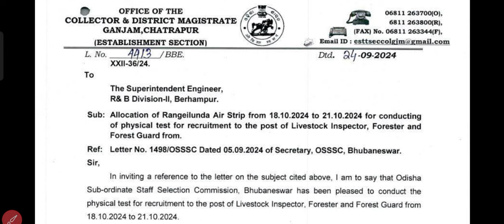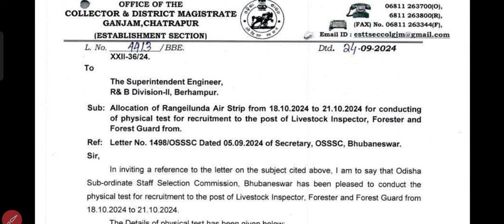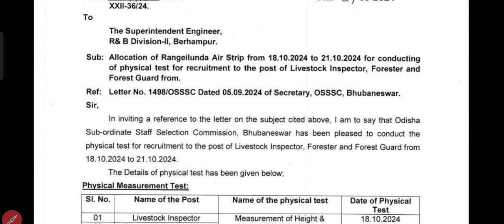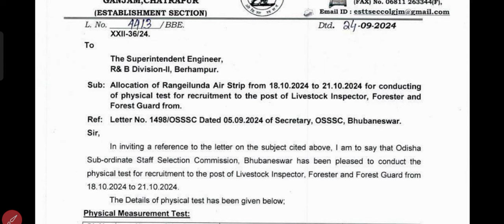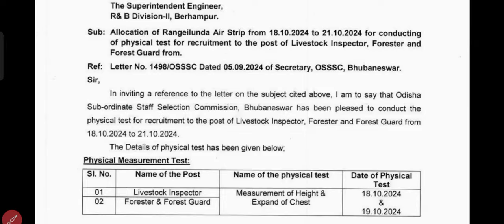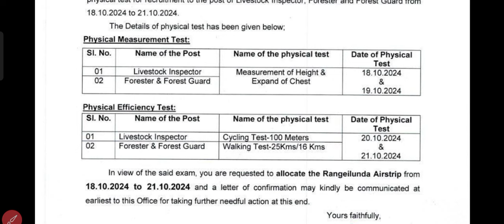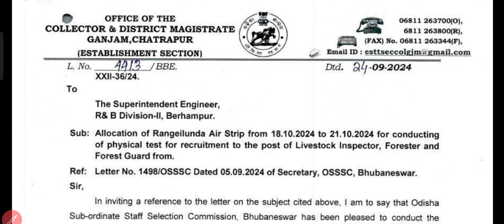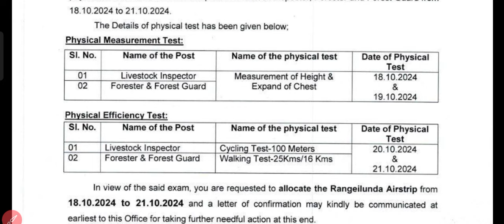osssc Osssc LI, FORESTER, FOREST GUARD Physical Date Out ? ll Osssc Forest guard Physical Update??